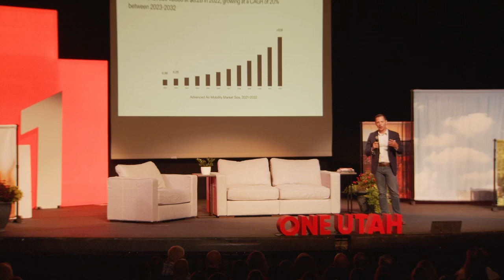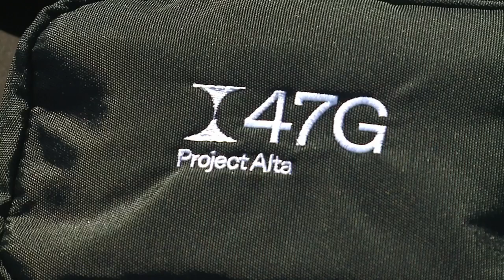Utah to launch experiments with air taxis and other advanced aircraft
Experiments could begin within the next year on vertical takeoff and landing aircraft in Utah — including what are essentially "flying cars."